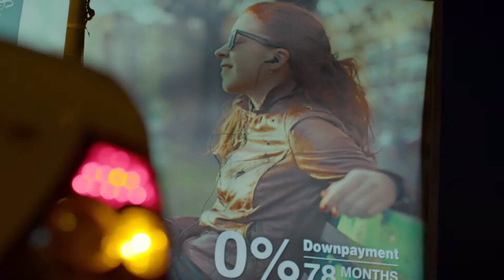Trailer: Exterior/Night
Synopsis
Moe, Toutou, Mostafa, three individuals meeting at one extraordinary night, breaking the social norm and flirting with its boundaries, each is fighting his/her own battle, leading to a journey they didn‘t expect inside their city, and they see a side of it they never witnessed before.

Synopsis
Moe, Toutou, and Mostafa are three individuals breaking social norms and flirting with its boundaries; each fighting their own battle. They meet one extraordinary night, which ends up leading them to an unexpected journey inside their city where they see a side of it they had never witnessed before.

Director: Ahmad Abdalla
Producer: Hassala Films
Language: Arabic with English Subtitles
Country: Egypt, United Arab Emirates
Duration: 95 min
2018